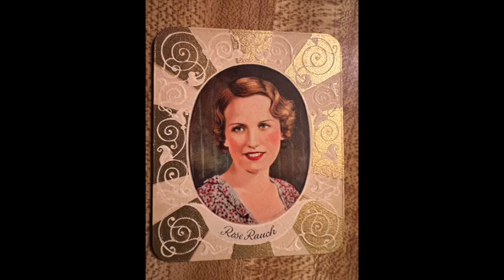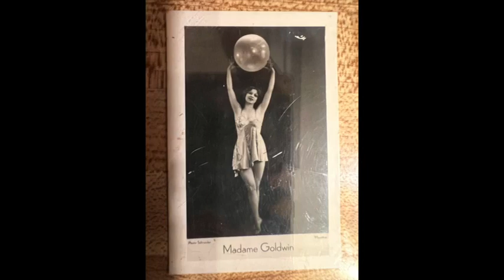"Can't You See" Mildred Bailey with Paul Whiteman's Orchestra 1931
The picture of Mildred Bailey  "Popular Paul Whiteman Vocalist" is from the book "America's Favorite Band Leaders" which I found in the Xanadu Junk Store when I was a kid. The book was in very poor condition missing the front and back covers and a lot of pages in the book were cut out and missing. If anyone has this book let me know as I have looked for another one for over 50 years and not found one. I estimate by the pictures contained in the book it was published in 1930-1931 or close to it. Also even if the book is titled Favorite band leaders there are pictures of singers in the book like Mildred Bailey, Bing Crosby and Ruth Etting who were not band leaders. There is even a picture of Red McKenzie in the book but he is not described as a band leader but "A Novelty in Voices." I would like to find the complete book to see if there are any black band leaders pictured in the book like Duke Ellington and Cab Calloway. According to Ken Burns jazz documentary the Ellington band was known nation wide because of radio broadcasts from the Cotton Club carried by radio stations all over the country so I think there is good chance there is a picture of Ellington in the book and I would like to read what description was with his picture. I have checked all the libraries in my area for the book and no luck. I wish I could go to Washington D. C. to the Library of Congress because they will certainly have the book but I live on the other side of the country and have never been there.